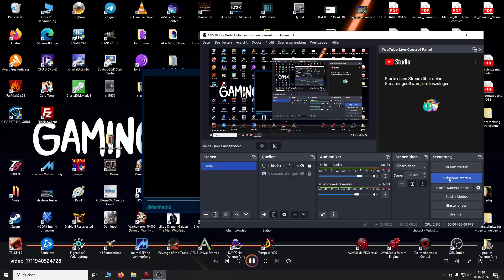Atari Jaguar Cannon Fodder Original Hardware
Atari Days

nachtrag.erst nach der atari testreihe habe ich herausgefunden,das der converter am anfang übersteuert.man kann aber auf hmdi und dann zurück schalten,dann ist das bild normal
und hier war leider der ton sehr leise.entschuldigt.
ich höre über kopfhörer das durchgeschleuste signal .
Auch ist der Jaguar ziemlich leise gewesen.